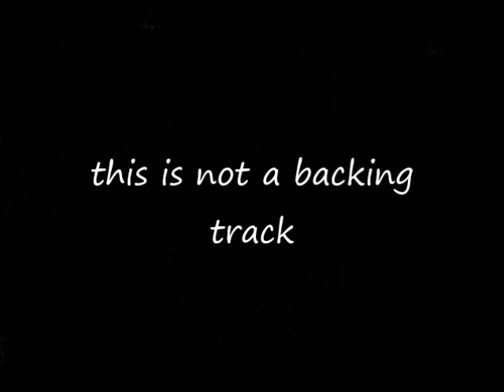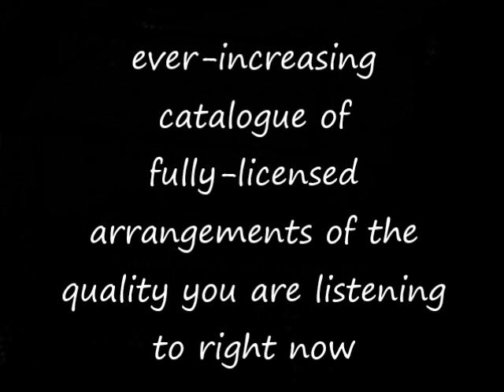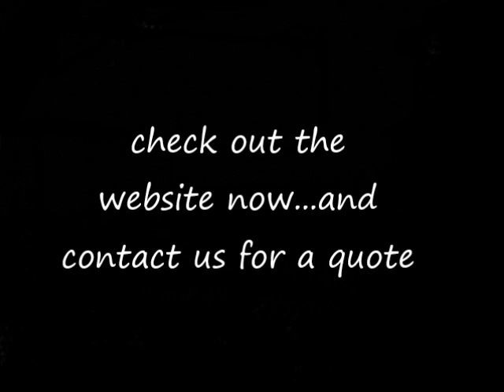If I Never Sing Another Song (matt monro) go-charts musical arrangements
audio example of go-charts.com ('s) musical arrangement (7/8 piece) of 'If I Never Sing Another Song' by matt monro